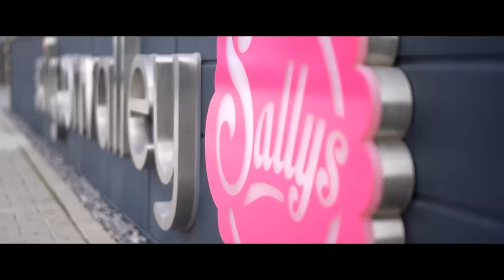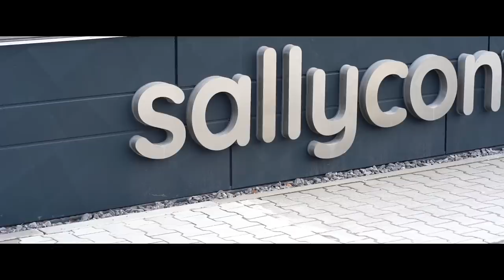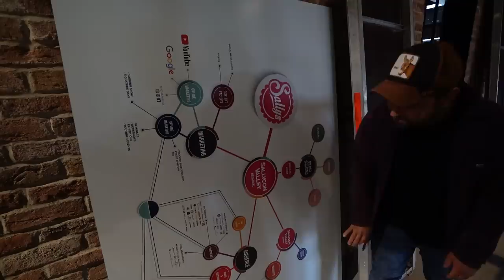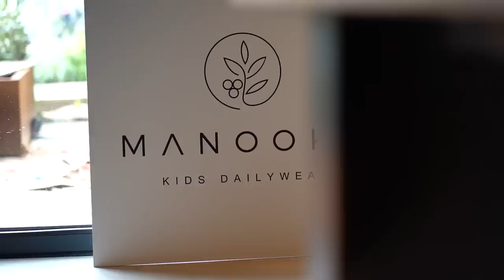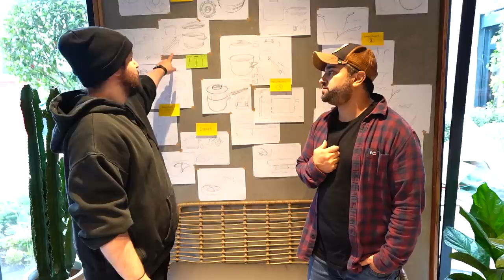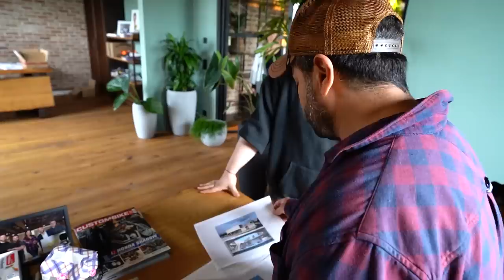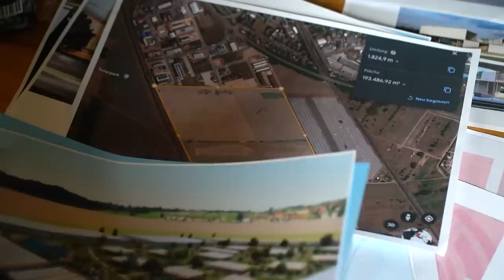Die ERSTE EXKLUSIVE SALLYCON VALLEY Tour!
Equipment-Liste:
♥Waffelbande♥